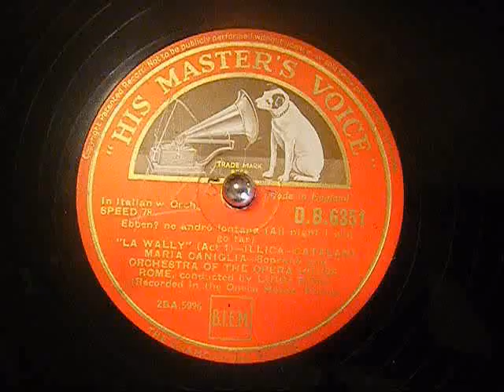Maria Caniglia - La Wally - Catalani - Ebben Ne Andro Lontana - HMV 78 rpm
A wonderful singer of the old school. We could do with Caniglia today.

HMV 78 rpm.